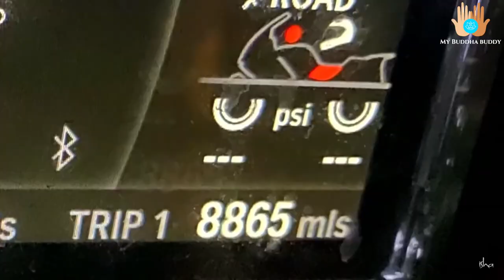Native American Navajo Song | Spiritual America Chant Indigenous Navajo tribe native American chants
Yeha-Noha is a chant sung by the Navajo, who are one of the largest Native Nations in America.

Indigenous Peoples shared a deep intimacy with nature and the life around them, notably birds and animals. This song is sung in winter as part of the ancient and traditional Navajo Shoe game that is said to have been played between animals.
We hope you enjoy this rendition by Sounds of Isha played at one of the recent darshans with @Sadhguru.

⚑ About us ⚑
We share daily wisdom on Life, Mysticism & Spirituality for all those who seek to grow and explore the various dimensions of Life.

1)This video has no negative impact on the original works (It would actually be positive for them).
2)This video is also for teaching purposes.
3)It is not transformative in nature.
4)I only used bits and pieces of videos to get the point across where necessary.

My Buddha buddy does not own the rights to these video clips.

My Buddha buddy TEAM